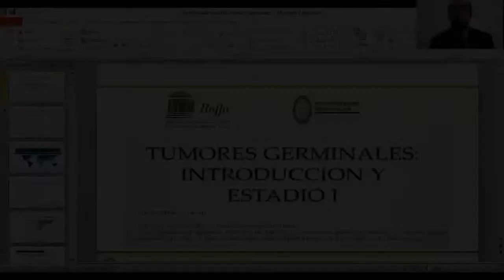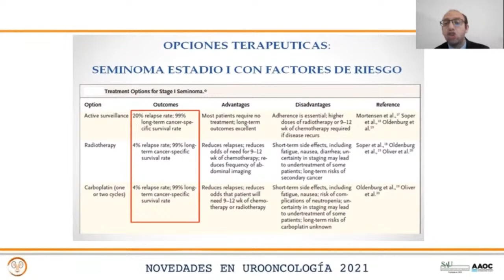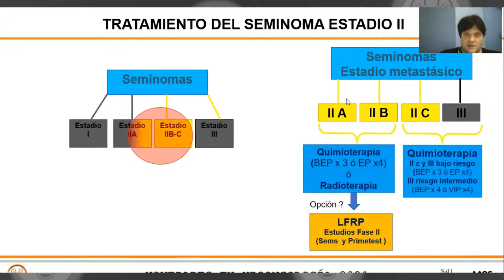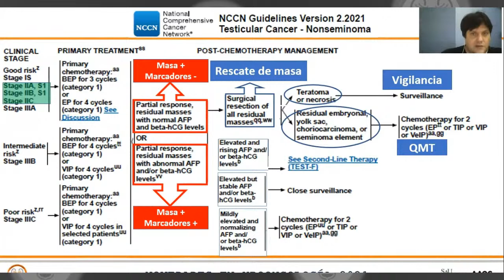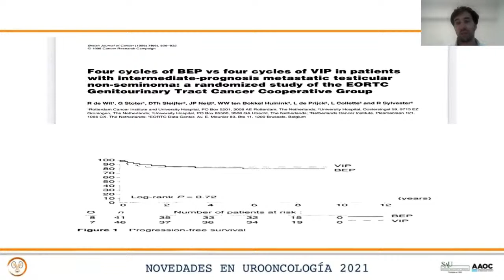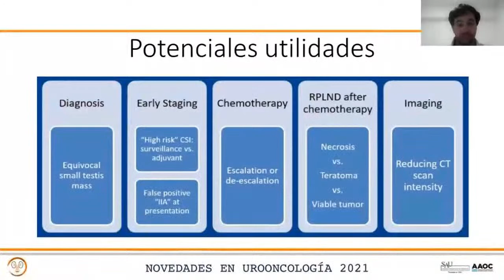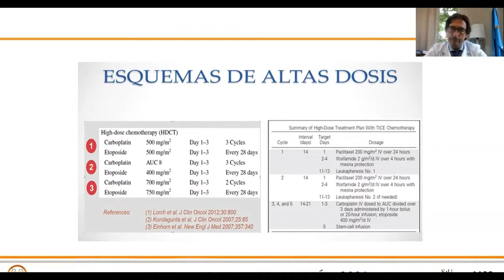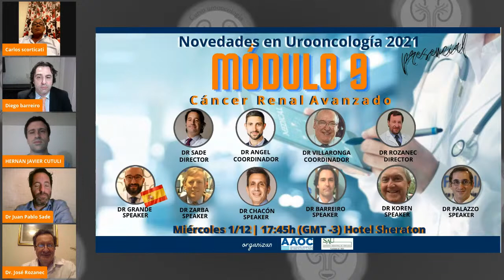Novedades en Urooncología | Módulo 8 "Tenemos algo nuevo en cáncer de testiculo"